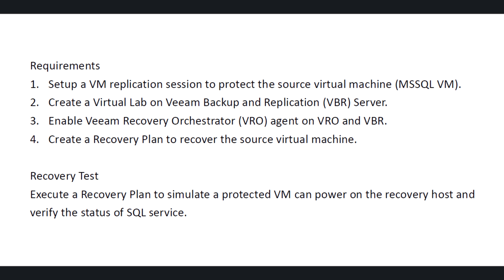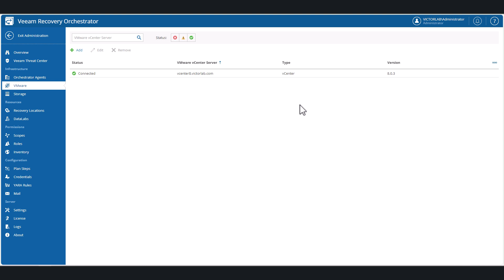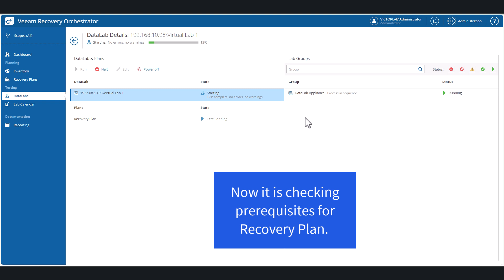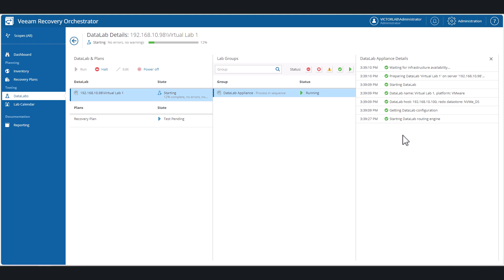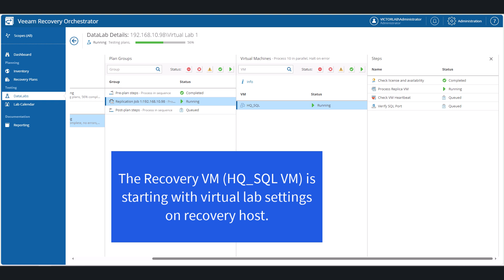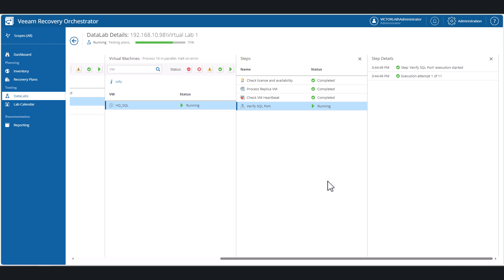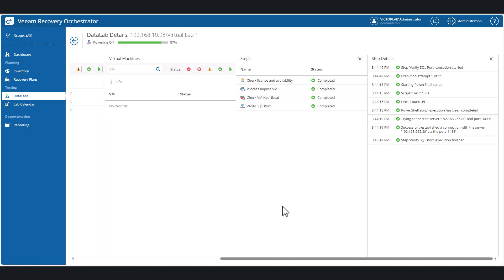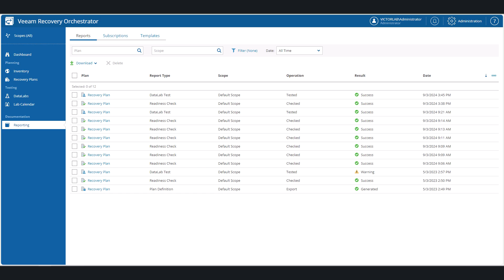Recovery Plan Test of Veeam Recovery Orchestrator v7.1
This is the demonstration of Veeam Recovery Plan Test.